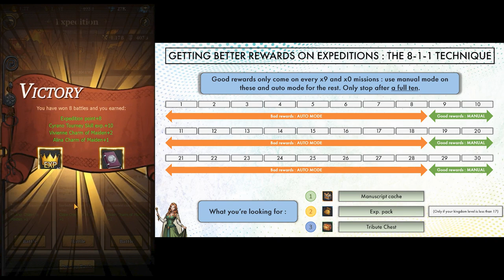King's Throne - How to get better rewards on expeditions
The 8-1-1 technique will help you improve your daily rewards from expeditions : learn it and use it to fish for manuscript caches !

Get it touch with me on Discord ! You can also d/l all slides of my videos :

[King's Throne]